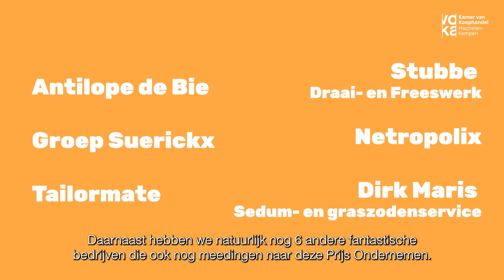Voka Prijs Ondernemen 2021 - Tussenstand Publieksstemming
De voorlopige tussenstand van de publieksstemming voor de Voka Prijs Ondernemen 2021.